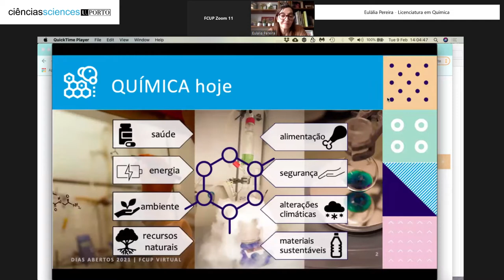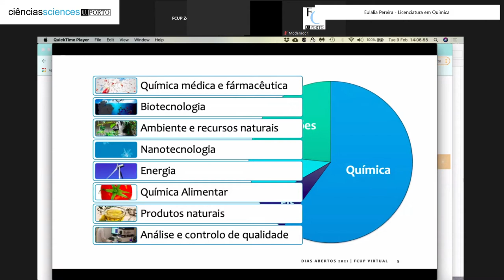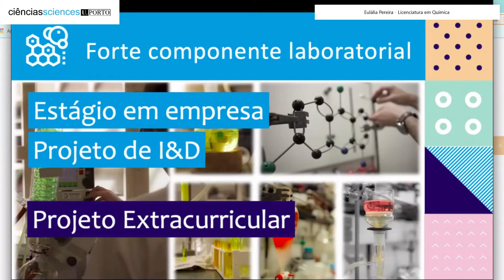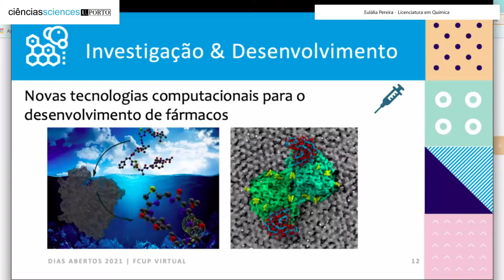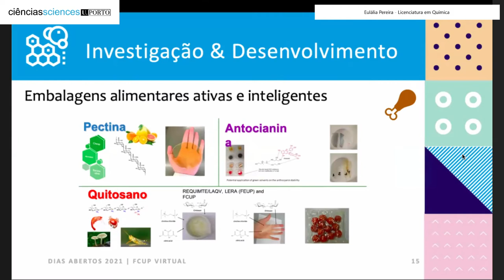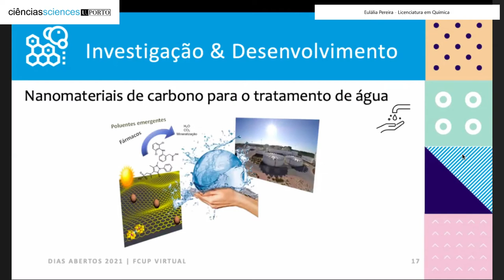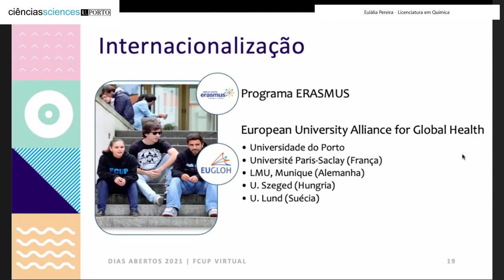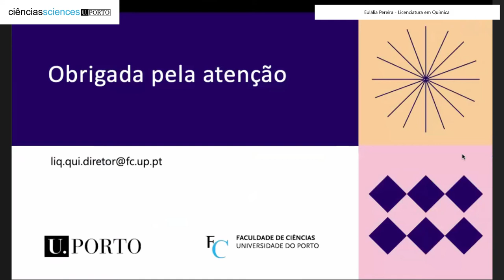Licenciatura em Química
Apresentação da Licenciatura em Química pela diretora de curso Eulália Pereira | Dias Abertos 2021